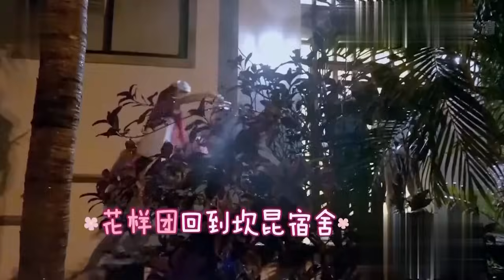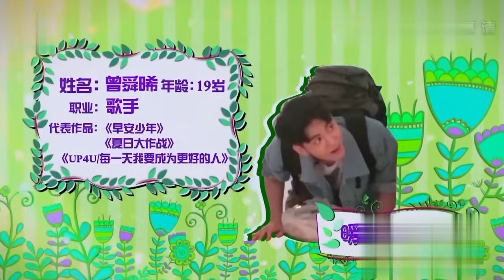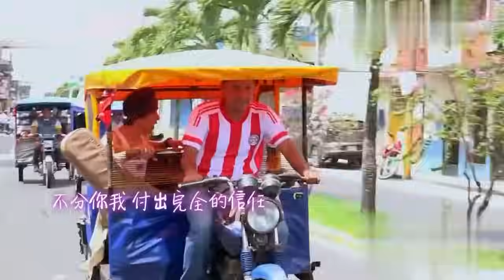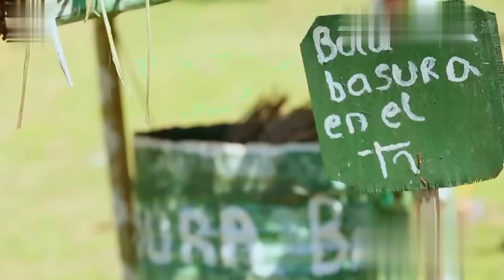【花样姐姐2 EP05】林志玲险入食人鱼腹！Henry单膝跪地求爱姜妍？｜花样姐姐第二季｜FULL｜上海电视台官方频道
【花样姐姐第二季】每晚21:30PM (GMT+8) 惊喜开播 ！！
东方卫视首播明星真人秀旅行节目《花样姐姐》，林志玲 、徐帆 、林志玲 、王琳 、宋茜 五位花样姐姐相约在上海出发，由于超低的欧元预算，让她们前往土耳其、意大利进行一场走就走的“穷游”，为她们担任“挑夫”的是#李治廷 和#马天宇 。

SMG上海官方电视台频道每晚21:30PM（GMT+8）准时播出！

《花樣姐姐第二季》是由#宋丹丹、王琳、林志玲、姜妍、金晨 组成花样姐姐团，携手挑夫#李治廷、Henry、曾舜晞 展开一场前往神秘的南美洲、巡航南极的旅行